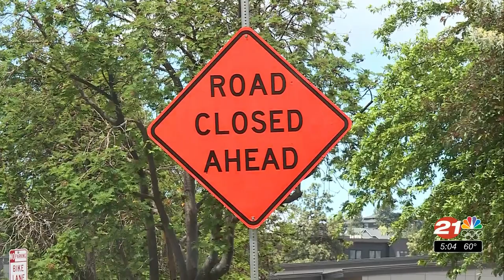Some Bend drivers go through construction sites